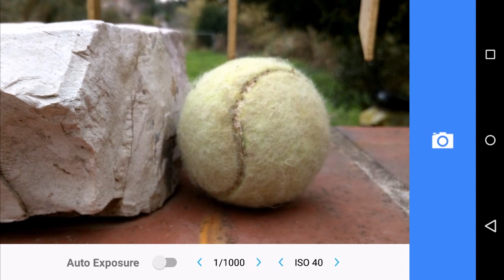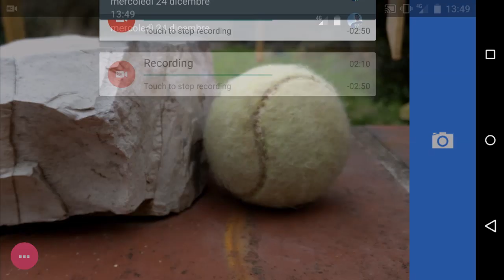Android Lollipop Camera API demo su Nexus 6